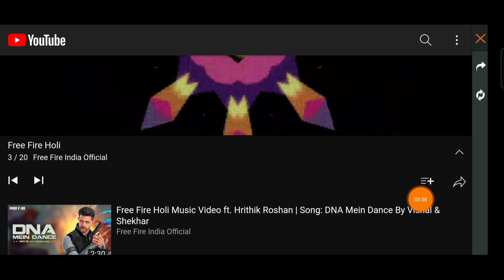How to get DNA Mein Dance Rewards In Free Fire - Free fire New Event - How To Complete Milestone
How to get DNA Mein Dance Rewards In Free Fire - Free fire New Event

🎬Most Searchable Queries ✅

1. How to get Dna mein dance all rewards
2. How to claim all dna mein dance rewards in free fire
3. How to share dna mein dance official video

FREE FIRE DNA MEIN DANCE EVENT REDEEM CO0DE | HOW TO GET FREE REWARDS FROM DNA MEIN DANCE SONNG
EVENT |

phantom bear bundle
how to get phantom bear bundle in free fire
phantom bear bundle kaise milega
how to claim phantom bear bundle
how to claim phantom bear bundle in free fire
DNA MEIN DANCE SONG
free fire holi event
Game knowledge

T.barena Free Fire Tndonesia Live

2.barena Free Fire Brazil Live
3.6arena Free Fire Brasil Live
4.6arena Free Fire India Live
S.barena Free Fire Singapore Live
bbarena Free Fire Thailand Live

new event in free fire in tamil
new event in free fire in telugu
new event in free fire malayalam
v event in free fire 2021,

new event in free fire today in tamil
new event in free fire today in
telugu
how to get complete new event in
free fire
how to complete free fire new
event